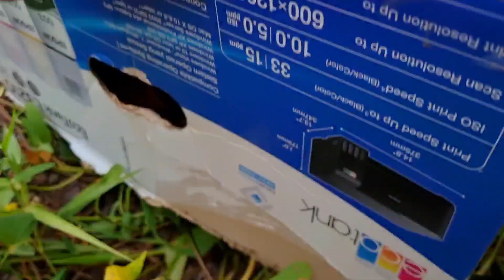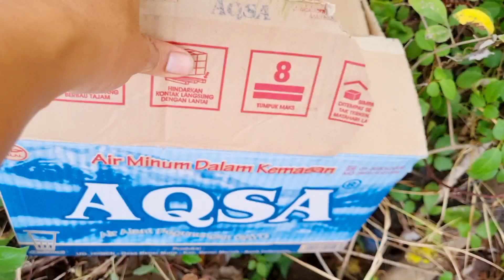menemukan harta karun mainan kingkong kodok singa sapi kuda dinosaurus gajah onta burung ayam